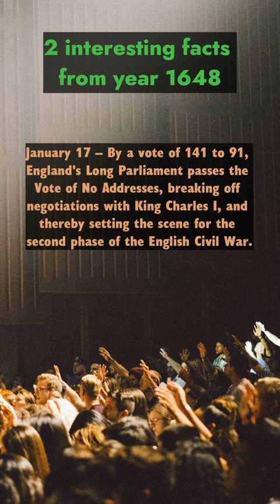Recapping 2 Events of 1648 and Unveiling 2 Bonus Highlights in the Description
In this video, we're diving deep into the most memorable moments of 1648, recapping the top 2 events that defined the year. But that's not all – we've got a special treat for you in the description below, where we'll unveil 2 bonus highlights that you won't want to miss. Join us as we relive the past and uncover some hidden gems from 1648! Don't forget to check the description for the bonus content.

January 15
Manchu invaders of China's Fujian province capture Spanish Dominican priest Francisco Fernández de Capillas, torture him and then behead him. Capillas will be canonized more than 350 years later in 2000 in the Roman Catholic Church as one of the Martyr Saints of China.

December 11 – "Pride's Purge" in England: Elements of the New Model Army, under the leadership of Oliver Cromwell invade London and expel a majority of the Long Parliament, resulting in the creation of the Rump Parliament.